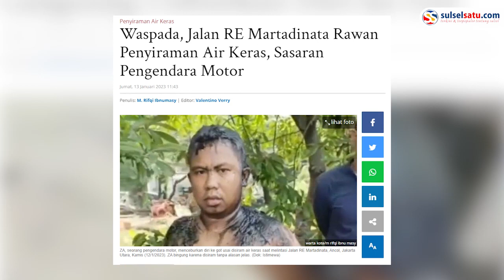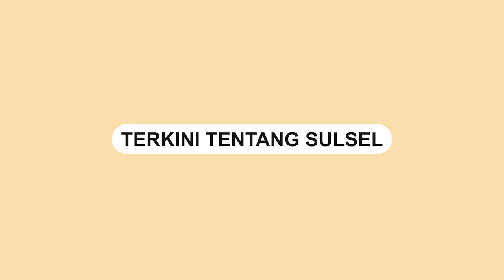Disiram Air Keras, Pengendara Motor Ini Langsung Ceburkan Diri ke Got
Seorang pengendara motor berinisial ZA (34) jadi korban penyiraman air keras.

Insiden tersebut terjadi di Jalan R.E Martadinata, Volker, Tanjuang Priok.

Kejadian bermula saat pengendara motor itu melintas dari arah Pelabuhan Tanjuang Priok menuju ke Ancol, Jakarta Utara.

Bahkan pengendara motor tersebut menceburkan diri ke got untuk memadamkan dampak air keras.

Tampak pengendara motor tersebut berlumur lumpur usai menceburkan diri ke got.

Bahkan baju korban mengeluarkan asap usai terkena siraman air keras.

Video terkini dan terbaru..